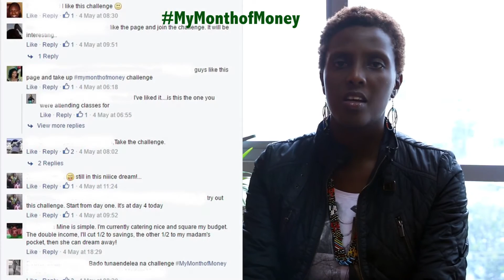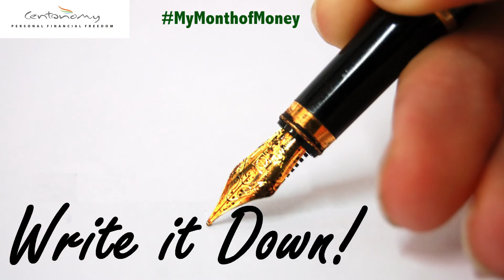MyMonthofMoney Day 7 Challenge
Do you know how much money you spend between Friday evening and Monday morning? You don't? Well, it's time you find out! Your challenge, should you choose to accept it, is...{ find details in the video :-) No Spoilers }